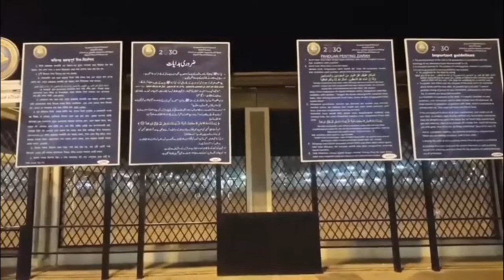سيرة الصحابييان الجليلان صيفي و الحباب ابنا قيظي رضي الله عنهما شهداء غزوة أحد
(الرسائل الجماعية)
أرسل "اشتراك + اسمك" للرقم